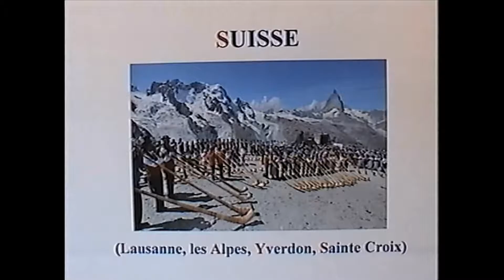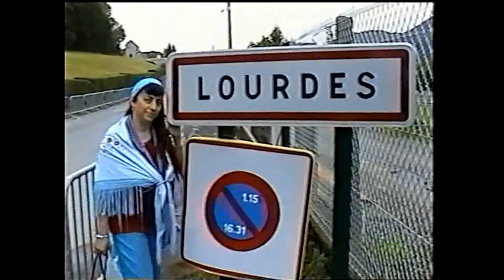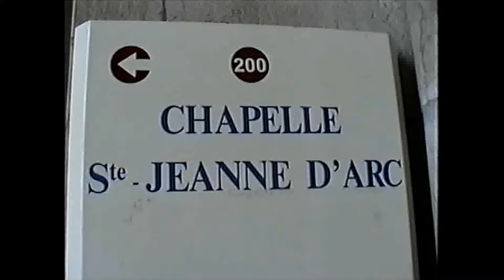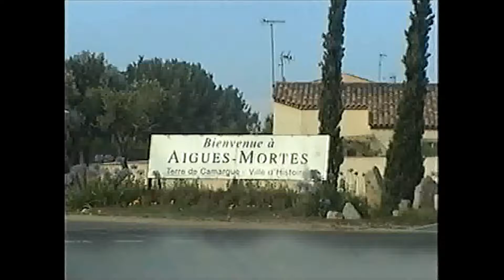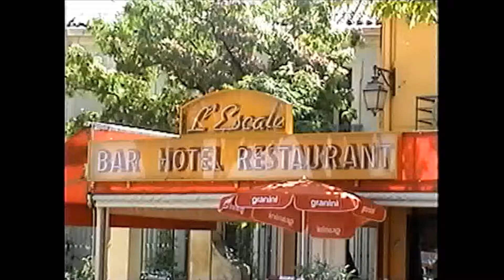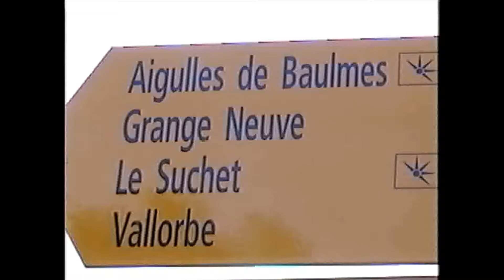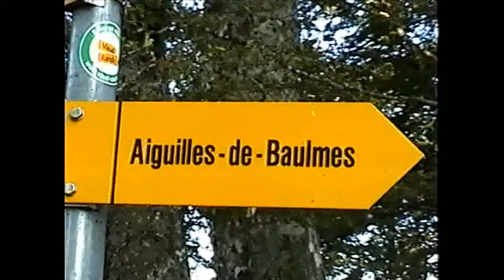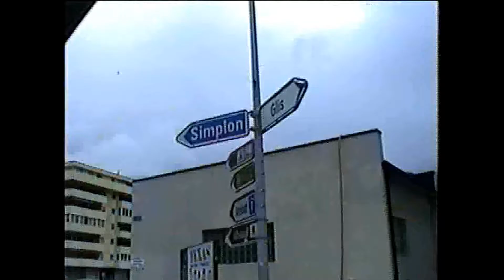LE CHEMIN DE LA FOI 2013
Catastrophe naturelle à Lourdes / Escale en Camargue / Vues magnifiques des Aiguilles de Baulmes.